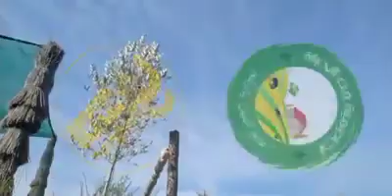هام لمن يخططون للصحة!!! قبل اقتناء الزيتون و زيت الزيتون. موسم جني الزيتون. الحلقة 1 محمد أحليمي